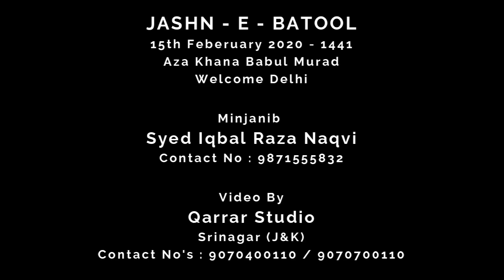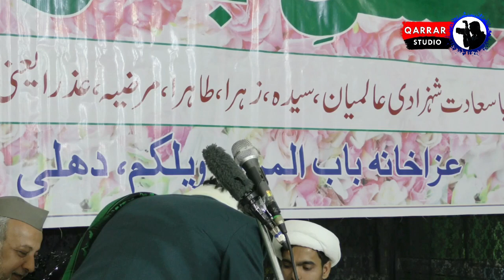Hilal Naqvi / Jashn e Batool / 15th February 2020 / Aza Khana Babul Murad Welcome Delhi